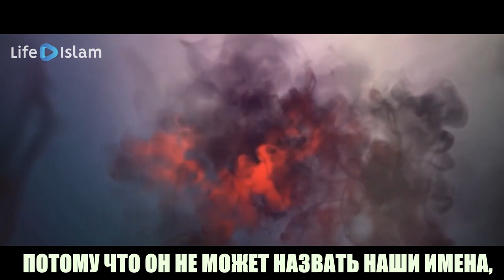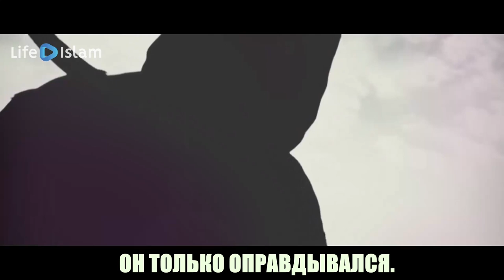Мусульманин экстрасенс | Аят аль-Курси | Видеть будущее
К сожалению сегодня, как и раньше, есть люди которые причисляют себя к исламу, при этом они занимаются колдовством, экстрасенсорикой, предсказаниями...

Но сверх этого, проблема в том, что некоторые мусульмане идут к ним что бы те помогли им; излечили, женили, и т.д. Но что скрывается за этими, так называемыми экстрасенсами?